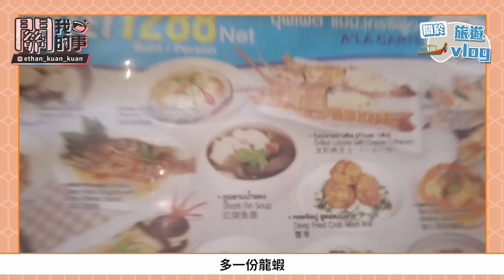【旅遊vlog】泰國曼谷海鮮buffet吃到飽！塞車3小時也要吃到的美食！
「想吃的美食，一個都不要放過。」
這次來到曼谷之前，朋友特別訂了一家前陣子在網路上很紅的「海鮮自助餐吃到飽」，可是偏偏我們已經提早出發，卻遇上了每天泰國都塞到不行的車陣，我們就這樣在車上坐了快三個小時，最後才順利抵達！
還好店家沒有取消我們的訂位，不過時間實在有限，怕店家打烊，所以我們要快點開吃！
【旅遊vlog】首爾美食大賞！「鳳雛燉雞、人參雞湯、炒馬麵、辣炒年糕」一次踩點開箱！

職業訪談、工作vlog、減肥列車、美妝保養、聰明消費、投資理財、美食旅遊